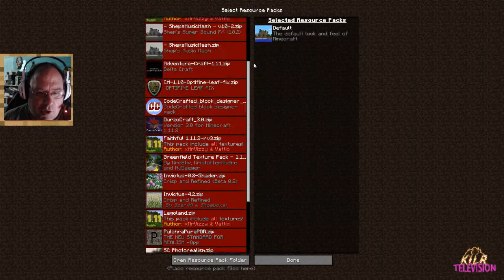FRISSIA - 4 Year Minecraft Build pt. 4, "What You Least Expected" || Survival Showcase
As we prepare to leave the leave the awesome island of architecture behind in a quest towards the mainland, we'll be doing a lot of what you wouldn't expect.

Yeah... we weren't expecting the episode to turn out like this one, either. :-)